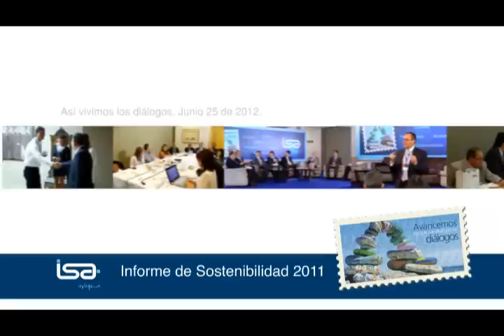Testimonio Proveedores - Diálogos con grupos de interés ISA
Diego León Vélez Velásquez, Gerente Interservicios habla sobre el relacionamiento de ISA con los proveedores en el marco de los Diálogos con grupos de interés 2012.

Conéctate con ISA